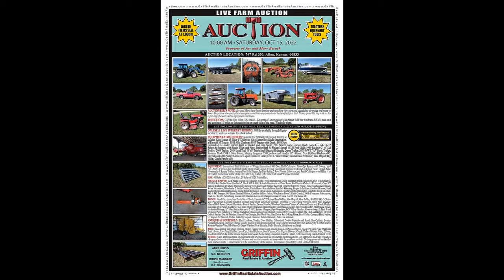Lot #6= International Farmall M Tractor, narrow front, gas, (10/15/2022 Besack Farm Auction)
LOT #6: International Farmall M Tractor, narrow front, gas, FBK 296165, is in running cond, rear tires have some cracking;

10/15/2022 BESACK FARM AUCTION (Equipment, Machinery, Tools, Boat, Household, Antiques)

Property of the Jay and Mary Besack

AUCTION DATE: Saturday October 15 th , at 10:00 AM

EQUIPEMENT: Kubota BX 2660 4WD Loader Lawn Tractor, Tiller PTO Driver, Box Blade; International
Farmall M; 1982 Allis Chalmers 8010 Tractor with Duals; 1997 New Holland 6635 Loader Tractor 4WD;
Wheel Horse Tractor; Dodge Ram 50 Pickup; 1989 Bayliner 21’6” Ski Boat; 2014 Load Trail 16’x8’ Triple
Axel Electric/Hydraulic Dump Trailer; 2000 WW 17’x7’ Stock Trailer; Vermeer Model 504 F Baler; Massey
Ferguson 550 Combine; New Holland Haybine 495; TOOLS: Small Oxy Acetylene Torch; Lincoln AC 225
Welder; Stihl MS 180 C Chainsaw; Blue Point Valve Seat Grinder; ½” Mac Socket Set; ¾” Socket Set;
DeWalt: Electric Drill, 18v Drill and Battery; Mac Driver Set; HOUSEHOLD: Galvanized Double Washtub
and Stand; Brother Pacesetter Sewing Machine; Pocket Knife Collection; This a partial listing, see website for full listing, terms &amp; more photos

For questions, more information or to schedule a showing, call Griffin Real Estate & Auction at , Chuck at or Andy at . Or for more information and photos, visit our Your Satisfaction is Our Top Priority!